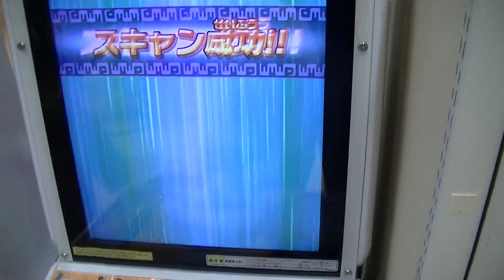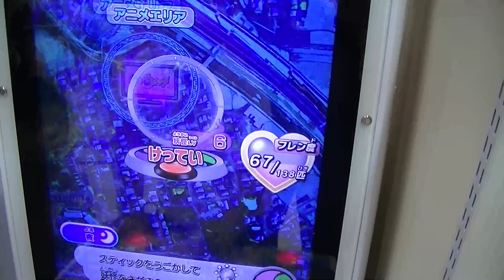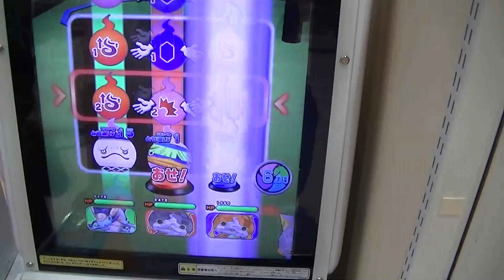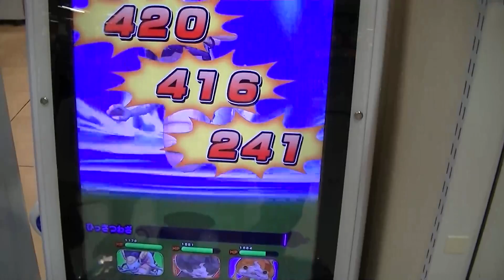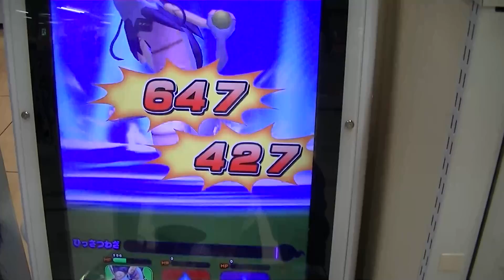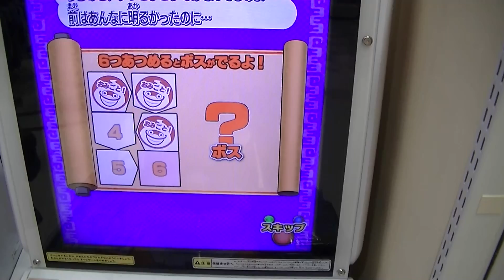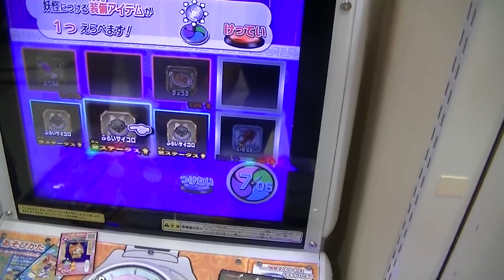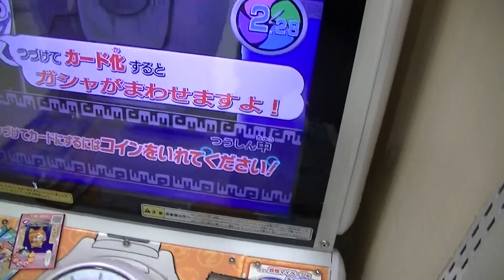妖怪ウォッチともだちウキウキペディア第３弾『Ｓランク妖怪・青龍＆ダイヤニャン＆トパニャンＶＳジャネガブーン＆えこひい鬼＆トオセンボン』８才コウキ久々プレイまさかの負け動画【緒方千治チハルチャンネル】